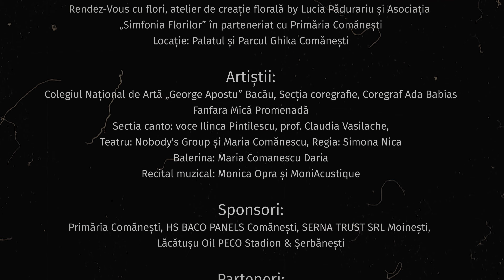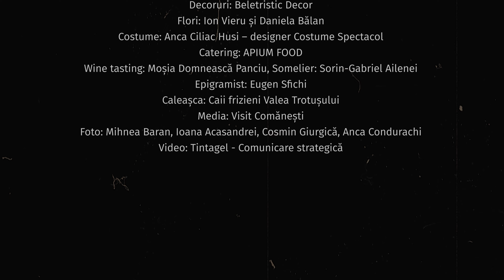Bal mascat „Cenușăreasa”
„Oamenii au nevoie de exemple, de modele şi ei caută – de fapt se caută pe ei înşişi, aşa cum s-ar dori, buni şi frumoşi, într-o imagine ideală – pe scenă. De aici cred că vine şi fascinaţia pentru spectacol. Pentru că, altfel, se întâmplă lucruri senzaţionale pe stradă, dar oamenii nu se caută în ele, ci vin la teatru sau la film.” Amza Pellea